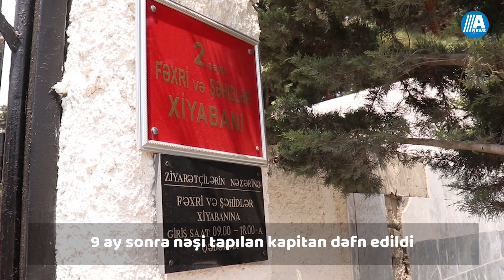Xəbər anı: Erməni əsilli Azərbaycan vətəndaşı minaya düşüb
1)9 ay sonra nəşi tapılan kapitan dəfn edildi
2)Erməni əsilli Azərbaycan vətəndaşı minaya düşüb
3)Bu ölkədə LGBT fərdlərinə analıq hüququ verildi